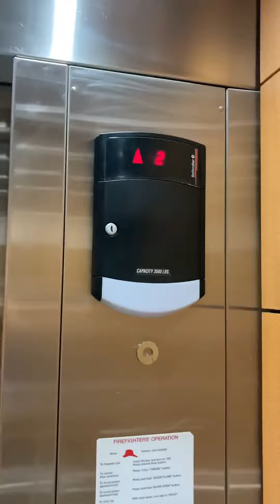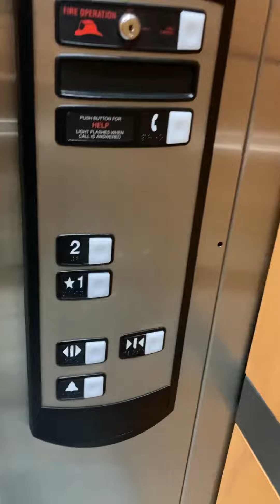For Legoodness. Schindler HT 330A elevator at Twin Creeks medical center office building 2